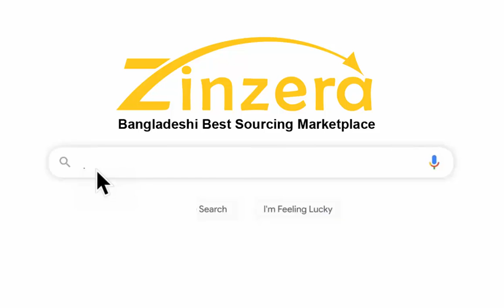Zinzera | Bangladeshi Best Sourcing Marketplace | Bangladeshi search engine ... Zinzera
Bangladeshi largest B2B platform

Welcome to Zinzera.com
About Us
- Bangladeshi Best Sourcing & B2B Marketplace

Zinzera.com is bangladeshi largest online B2B marketplace, connecting buyers with suppliers. With 60% market share of the online B2B Classified space in BD, the channel focuses on providing a platform to Small & Medium Enterprises (SMEs), Large Enterprises as well as individuals. Founded in 2022, the company’s mission is ‘to make doing business easy’.

 Our target
1.All kinds of trader shop
2.All kinds of importer
3.All kinds of supplier
4.All kinds of wholesaler

Buyer
– Convenience of connecting with sellers anytime, anywhere– Wider marketplace with a range of products and suppliers

Suppliers–
– Enhanced business visibility– Increased credibility for your brand– Lead Management System

Our Mission
When Your Business Succeeds, We Succeed! With this tagline, our mission is to ensure safe and secure online business for suppliers as well as buyers.